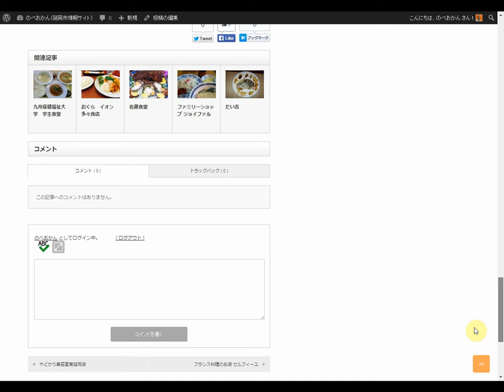【延岡市】道案内 レストラン リヨン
レストラン　リヨンへの道案内をしています。